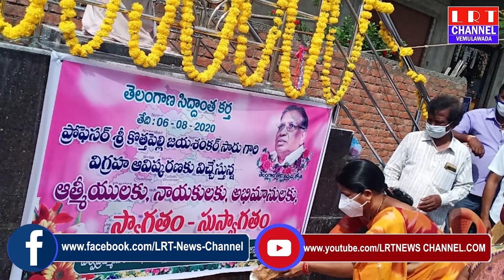చీర్లవంచ గ్రామం లోఆచార్య జయశంకర్ సార్ విగ్రహాన్ని పూలమాలలు వేసి నివాళులర్పించారు|| LRT NEWS